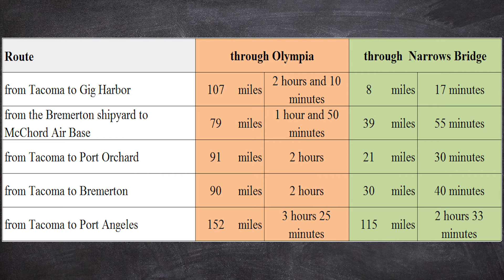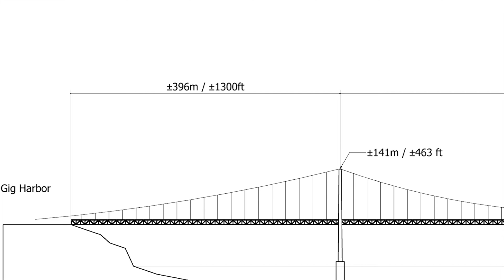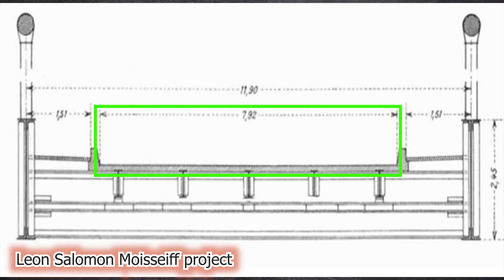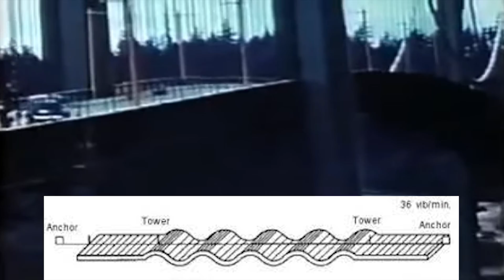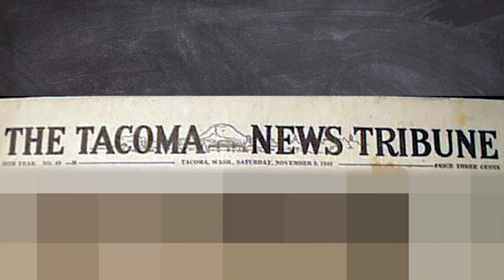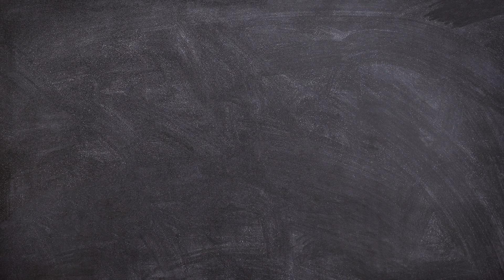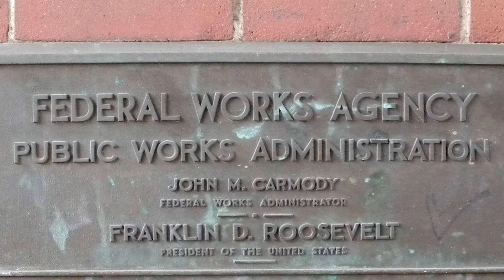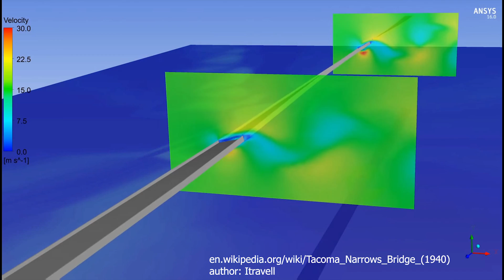The collapse of TACOMA NARROWS BRIDGE - Galloping Gertie (n.7) TD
Dear friends,
in this video I will tell you the unusual story of a large suspension bridge that collapsed only 129 days after its inauguration.
Design errors and a lack of knowledge of the effects of the wind have written this story where the only victims are a poor dog and the career of the designer!

….I'm about to tell you about the collapse of the Tacoma Narrows bridge.

Credits:

WSDOT
Tacoma Narrows Bridge history
Washington, Tacoma. Suspension bridge collapses into the Tacoma Narrows
University of Washington
Tacoma Narrows Bridge
HistoryLink.org
Skansie Shipbuilding Company of Gig Harbor launches the new ferry Defiance on January 16, 1927.